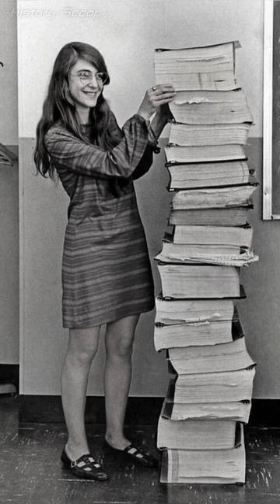Lost Moments in Time: Rare Historical Photos Revealed Ep.9